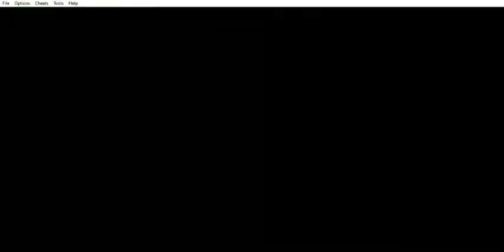Fire Emblem - Sword of Seals (FE6) - Capítulo 19: Battle of Bulgar - Parte 4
Fire Emblem - Sword of Seals (FE6) (GBA) - Capítulo 19: Battle of Bulgar - Parte 4
Este capítulo abarca la cuarta parte del capítulo 19